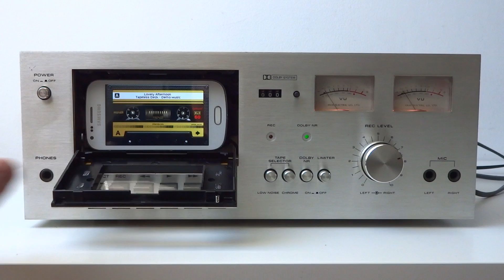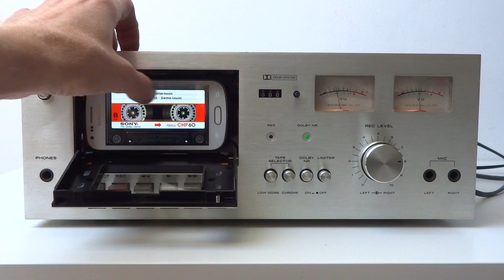Akai CS 702D as MP3/FLAC player - Tapeless Deck Project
Beautiful classic Akai CS 702D converted into tapelessdeck. It's a part of my Tapeless Deck Project, where I convert damaged decks into digital music machines.

Each Tapeless Deck is full of features:
• Internet radio
• FM radio
• Spotify, Tidal, Deezer, Pandora etc. player (optional installation)
• touchscreen control
• internal storage for music files